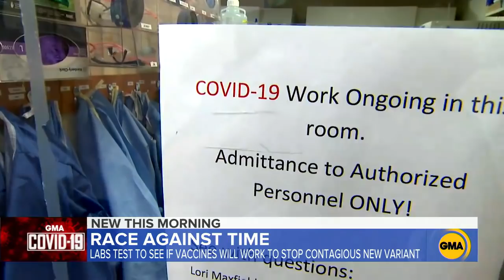American lab studying new, more contagious COVID-19 strains l GMA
Beth Israel Deaconess Medical Center in Boston is studying new variants of the novel coronavirus, which have been found in four U.S. states so far, to determine how effective vaccines are on these mutations.